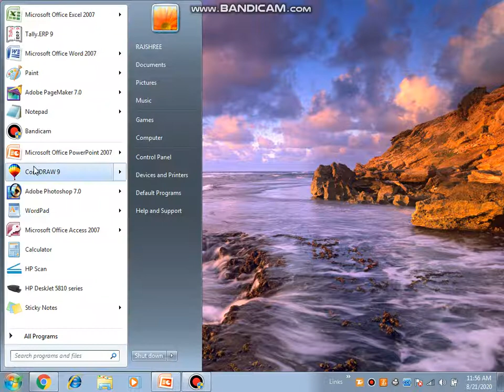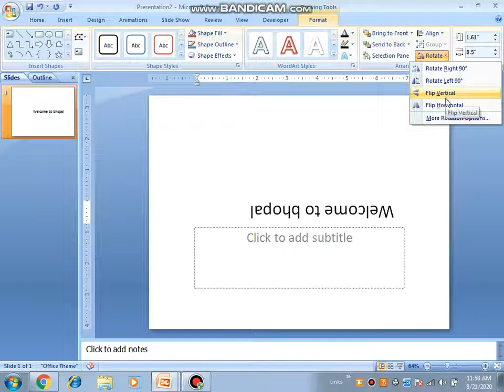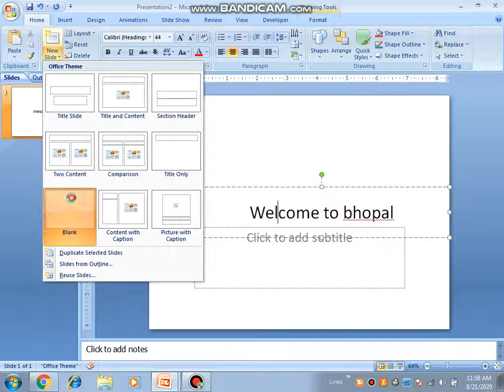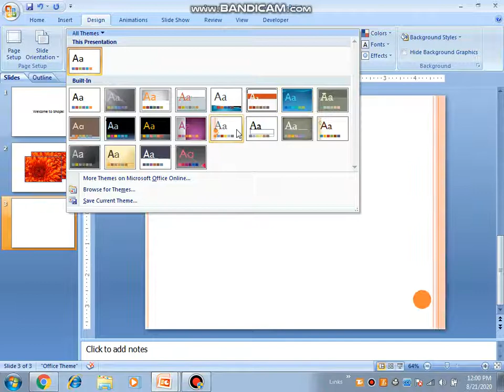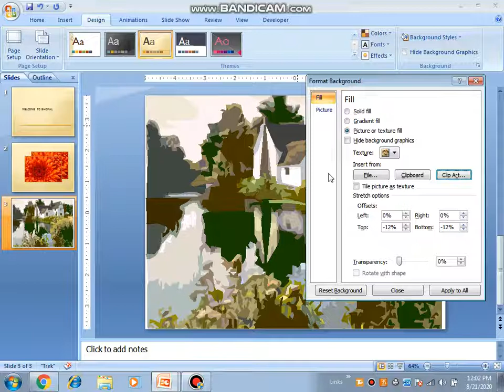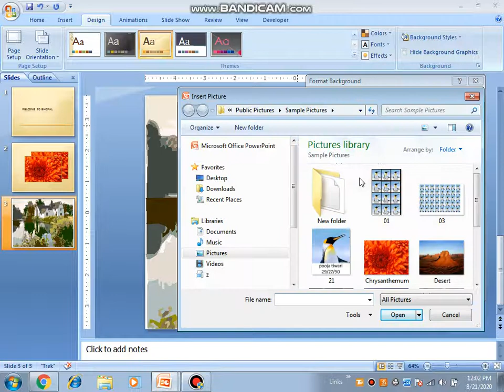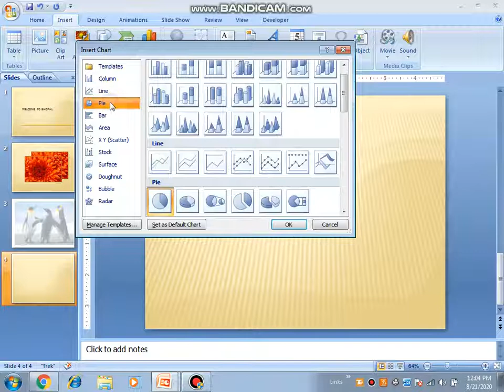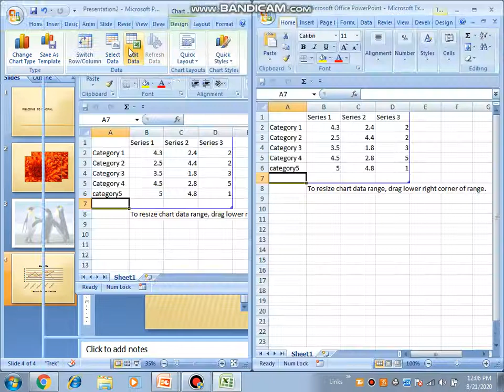PC-PACAKGE- PRATICAL,CHART IN PPT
COMPUTER PRATICAL ALIGNMENT,GROUP & UNGROUP,CHART IN POWERPONIT  PRESENTATION  ETC.